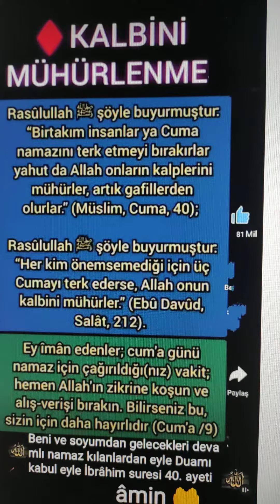Dünya huzuru#için mutluluk sevgi very ayet Ailene namazı emret Tâhâ132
Allah'ım bizleri rızasından yolundan ve sevgisinden ayırmasın 👍 👍 👍 Cuma ayetini bilen müslüman Cuma namazını kılar Allah'ın izniyle 🤲🏼 Cuma namazının hükmü nedir?
Cuma namazı farz-ı ayındır. Farz oluşu Kur’an-ı Kerim, Sünnet ve İcma ile sabittir. Yüce Allah, “Ey inananlar! Cuma günü namaz için çağrı yapıldığında, alışverişi bırakıp hemen Allah’ı anmaya koşun. Eğer bilirseniz bu, sizin için daha hayırlıdır. Namaz kılınınca artık yeryüzüne dağılın ve Allah’ın lütfundan nasibinizi arayın. Allah’ı çok zikredin ki kurtuluşa eresiniz.” (Cum’a, 62/9-10) buyurmaktadır. Hz. Peygamber (s.a.s.) de, “Cuma namazına gitmek, ergenlik çağına ulaşmış her müslüman erkeğe farzdır.” (Ebû Dâvûd, Tahâret, 130; Beyhakî, es-Sünenü’l-Kübrâ, III, 245-246) buyurmuştur. Cuma namazı, Hz. Peygamber (s.a.s.) döneminden günümüze kadar kılınagelmiş ve bunun farz olduğu konusunda herhangi bir farklı görüş ortaya çıkmamıştır.
Din İşleri Yüksek Kurulu  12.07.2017

Peygamberimiz (s.a.s) Cuma gününü bizlere
şöyle anlatır: “Üzerine güneş doğan en
hayırlı gün Cuma günüdür.”
 Bugün, yerine getirmemiz gereken en
önemli sorumluluk Cuma namazını eda
etmektir. Zira Cuma namazı müminlere şu
ayeti kerime ile farz kılınmıştır: “Ey iman
edenler! Cuma günü namaz için çağrı
yapıldığı zaman, hemen Allah’ın zikrine
koşun ve alışverişi bırakın. Eğer bilirseniz
bu, sizin için daha hayırlıdır.”Cuma suresi 9. . ayeti    Namaz kılmayı ağır gelenlerden eyleme Allah'ım 🤲🏼 Âmin 🤲🏼 Çok şükür ELHAMDÜLİLLAH 🤲🏼 Şüphesiz ki namaz Allah'a derinden saygı duyanlardan başkasına ağır gelir Bakara suresi 45. ayeti► Sizin dostunuz ancak Allah, Resûl'ü, namazı kılıp zekâtı veren ve rükû eden mümin kimselerdir. (5/Mâide 55)

► Siz, birbirinizi namaza çağırdığınızda onu alay ve oyun konusu edinirler. Bu, onların akletmeyen bir toplum olmalarındandır. (5/Mâide 58)

► Şeytan, içki ve kumarla ancak aranıza düşmanlık ve kin düşürmek, sizi Allah’ı anmaktan ve namazdan alıkoymak ister. Artık vazgeçtiniz değil mi? (5/Mâide 91)
► De ki: “Şüphesiz ki benim namazım, kurbanım, hayatım ve ölümüm âlemlerin Rabbi olan Allah içindir.” (6/En'âm 162)

► “Rabbim! Beni ve zürriyetimi namazı dosdoğru kılanlardan eyle. Rabbimiz! Duamı kabul et.” İbrahîm 40)

► Ailesine namazı ve zekâtı emrederdi. O, Rabbinin yanında razı olunan bir kuldu. (19/Meryem 55)

► Ailene namazı emret, sen de onda sabırlı/kararlı ol. Biz senden rızık istemiyoruz. Biz seni rızıklandırıyoruz. Akıbet takvanındır. (Takvalı olanlarındır.)Tâhâ 132)

► Onları emrimizle hidayete ulaştıran imamlar kılmıştık. Onlara hayırlı işleri yapmayı, namazı dosdoğru kılmayı ve zekâtı vermeyi vahyetmiştik. Onlar bize kulluk/ibadet eden kimselerdi. (21/Enbiyâ 73)

► Onlar ki; Allah anıldığında kalpleri titrer, başlarına gelene sabreder, namazı dosdoğru kılar ve kendilerine rızık olarak verdiklerimizden infak ederler.Hac 35)
► Onlar, (vakitlerine, şart ve rükünlarına, huşu ve sünnetlerine dikkat ederek) namazlarını korurlar. Mü'minûn 9)

► Onlar, ticaretin ve alışverişin kendilerini Allah’ı anmaktan, namazı dosdoğru kılmaktan ve zekâtı vermekten alıkoymadığı adamlardır. Kalplerin ve gözlerin (dehşetten) ters döndüğü bir günden korkarlar. (24/Nûr 37)

► Namazı dosdoğru kılın, zekâtı verin ve Resûl’e itaat edin ki, merhamet olunasınız. (24/Nûr 56)

► O (müminler ki) namazı dosdoğru kılar, zekâtı verir ve ahirete de yakinen iman ederler. (27/Neml 3)

► O’na yönelenler olun. O’ndan korkup sakının. Namazı dosdoğru kılın ve müşriklerden olmayın. (30/Rûm 31)

► O (muhsinler,) namazı dosdoğru kılar, zekâtı verir ve ahirete de yakinen iman ederler. (31/Lokmân 4)

► “Yavrucuğum! Namazı dosdoğru kıl, iyiliği emret, kötülükten alıkoy ve başına gelene sabret. Şüphesiz ki bunlar, azmedilmesi gereken işlerdendir.” (31/Lokmân 17)
► Ancak namaz kılanlar hariç. (70/Meâric 22)

Huşu ile kılınan bir namaz, insanın helu’/sabırsız/aceleci/bencil yönünü terbiye eder. (bk. 23/Mü’minûn, 2)

► Onlar ki; namazlarında süreklilerdir. (70/Meâric 23)

► Onlar (vakitlerine, şart ve rükünlerine, huşu ve sünnetlerine dikkat ederek) namazlarını korurlar. (70/Meâric 34) "İlahi! Hamdini sözüme sertac ettik,

Zikrini kalbime mi'rac ettik,

Kitabını kendimize minhac ettik.

Biz yoktuk sen var ettin,

Varlığından haberdar ettin,

Aşkınla gönlümüzü bikarar ettin.

İnayetine sığındık, kapına geldik,

Hidayetine sığındık lütfuna geldik,

Kulluk edemedik afvına geldik.

Şaşırtma bizi doğruyu söylet neşeni duyur, hakikatı öğret.

Sen duyurmazsan biz duyamayız, sen sevdirmezsen biz sevemeyiz,

Sevdir bize hep sevdiklerini, yerdir bize hep yerdiklerini,

Yar et bize hep erdirdiklerini.

Sevdin habibini, kainata sevdirdin; Sevdin de hilat-i risaleti giydirdin

Makam-ı İbrahim'den makam-ı Mahmuda erdirdin.

Server-i asfiya kıldın. Hatem-i enbiya kıldın. Muhammed Mustafa kıldın.

Salat-ü selam, tahiyyat-ü ikram, her türlü ihtiram ona,

Onun Al-ü Ashab-u etbaına ya Rab!" Âmin 🤲🏼